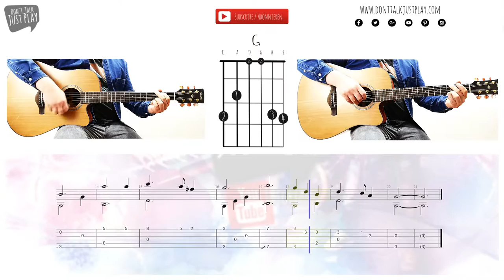SILENT NIGHT I STILLE NACHT - FINGERSTYLE - How to play on Guitar-Tutorial+Chords+GuitarPro